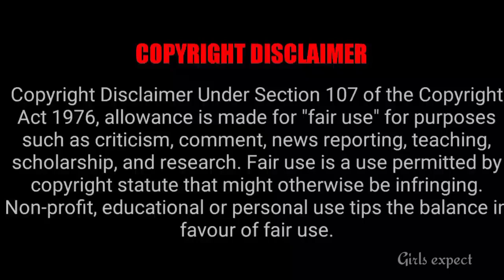விரைவில் வரக்கூடிய புதிய Prime Time Serial Latest update 🔥 || Girls expect ❤️